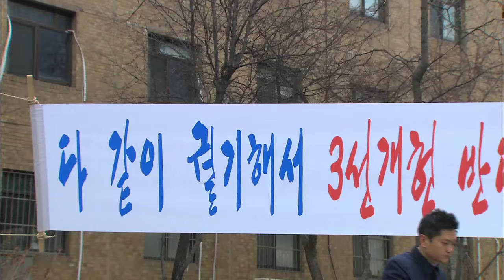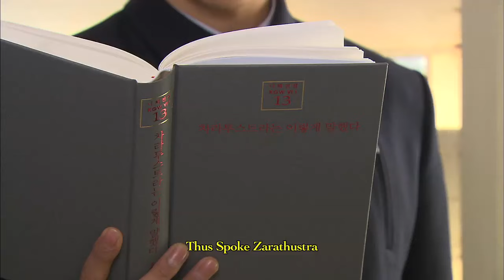TV Novel: Samsaengi | TV소설: 삼생이 EP.23 [SUB : ENG,CHN / 2013.02.20]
The year is 1969 and Samsaeng is 19 years old. Samsaeng has gained recognition in the neighborhood for being great at prescribing medicine and for her acupuncture treatments. Geumok has become a senior in high school and is studying for her college exams. However, she does not want to enter school of Oriental medicine despite her father's wishes. Dongwu has been performing very well as a salesman at Bong Pharmaceutical and does his best to expand the business after gaining Sa Gijin's trust. Dongwu has feelings for Samsaeng. Jiseong is a law student at Seoul National University and has become friends with Geumok but he is still unable to express how he feels about her. After hurting his back, Bongchul moves to the slums of Seoul with his family and is able to make ends meet thanks to Samsaeng's help. Meanwhile, Samsaeng remembers how Bong Muryong treated his patient in the past to help a patient who is almost freezing to death.